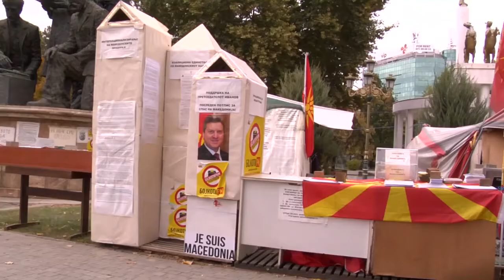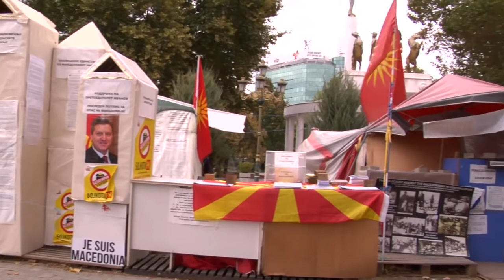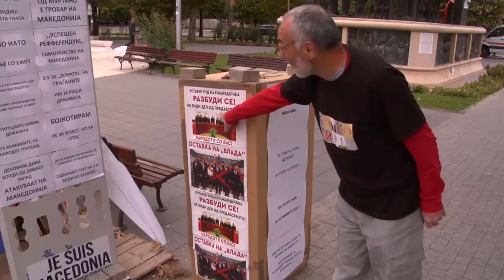Δημοψήφισμα στα Σκόπια